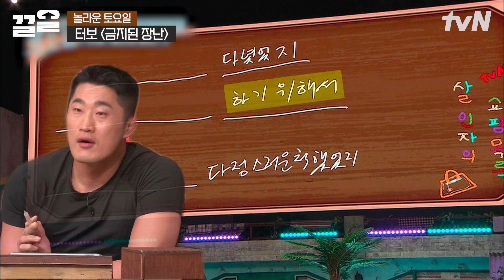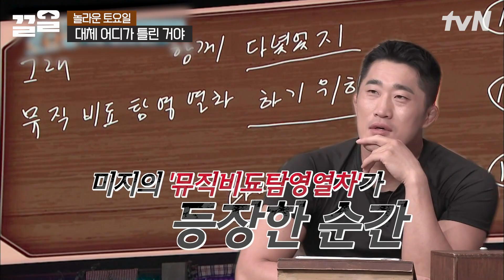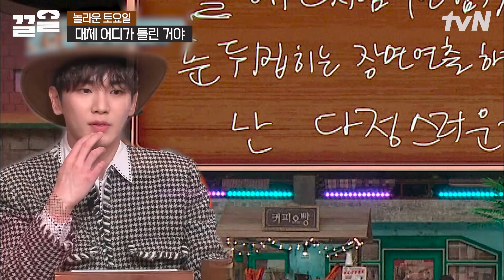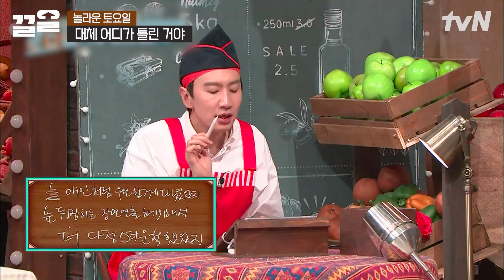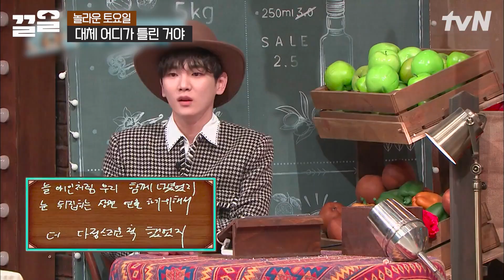노래 끝남과 동시에 포기 선언한 이광수🤣ㅋㅋ 꾹이 형♥ 스타일 가창은 나 자신이쒀~↗↗ | 놀라운토요일